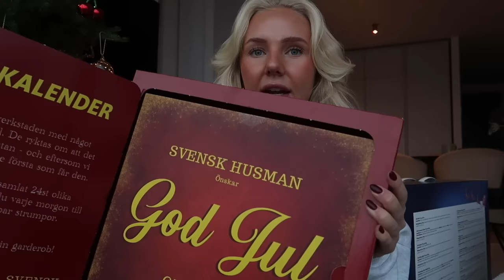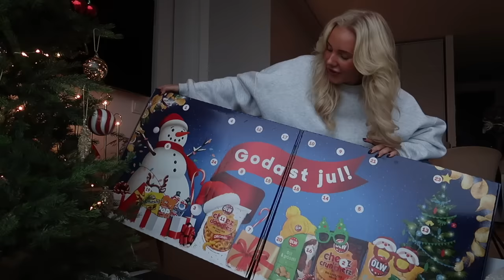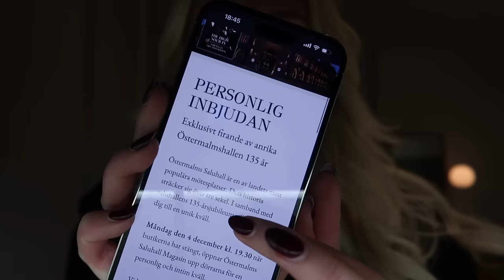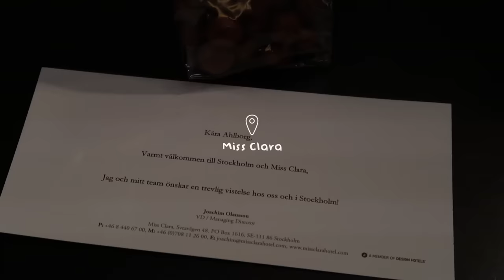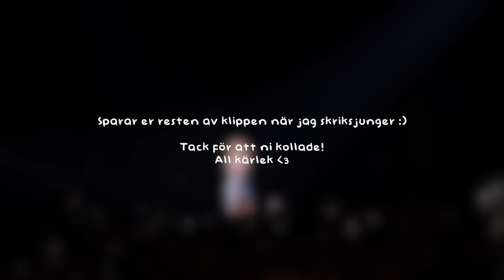Det är läskigt att vara sårbar